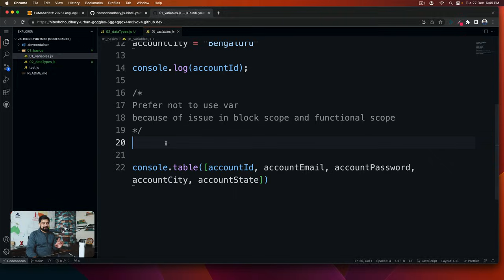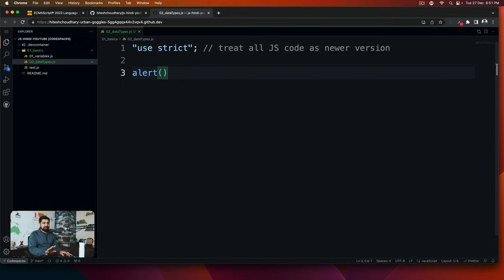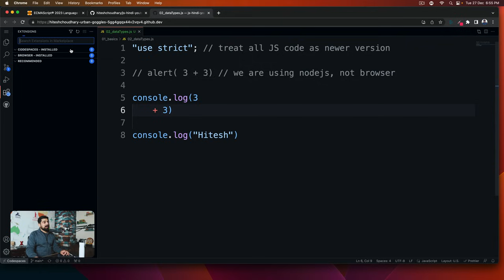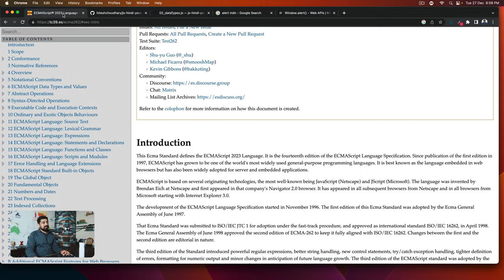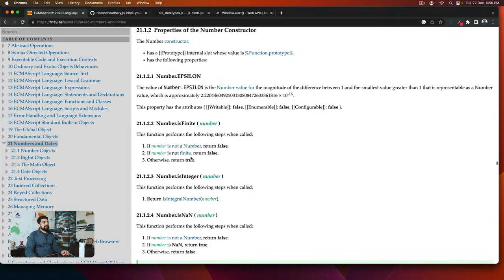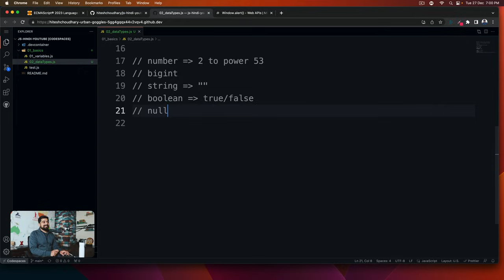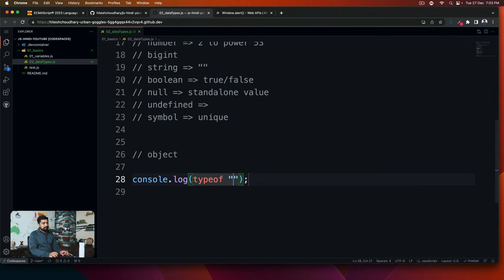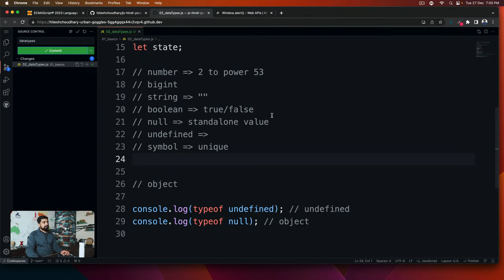Datatypes and ECMA standards | chai aur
Code files and notes lo and star krte jaana repo pe